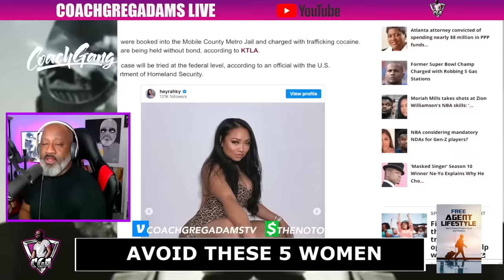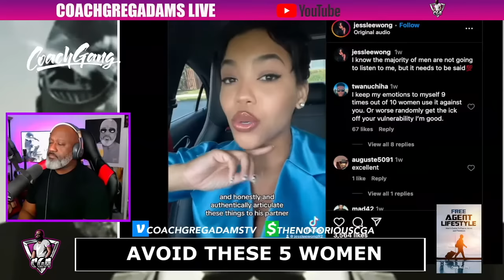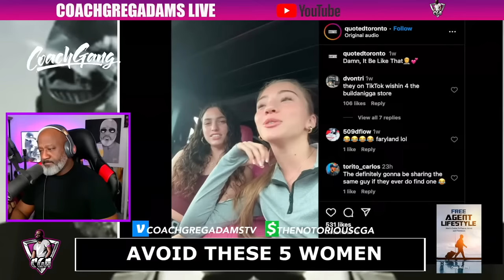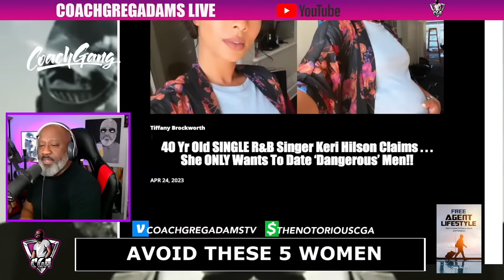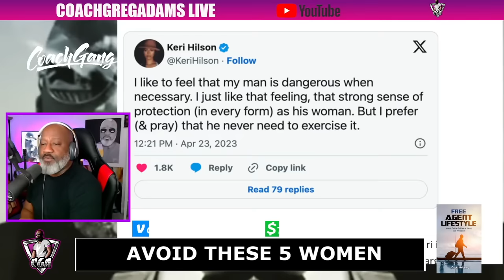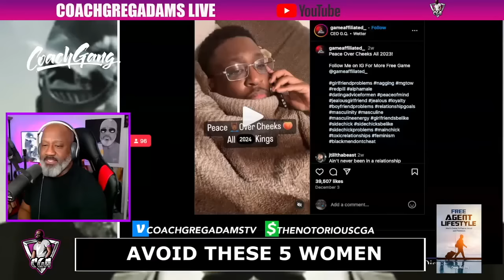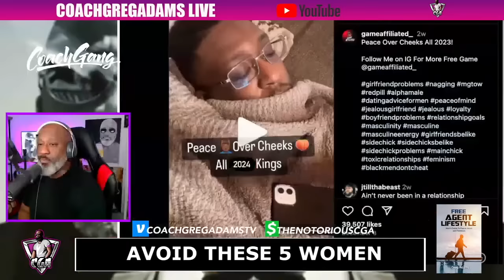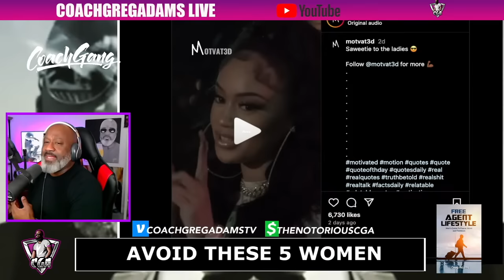Avoid These 5 Women In 2024!